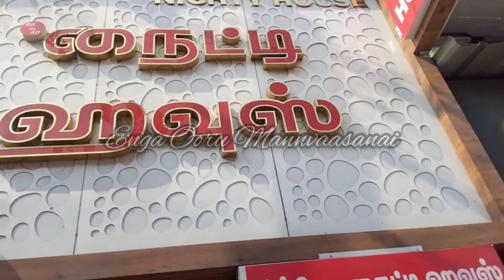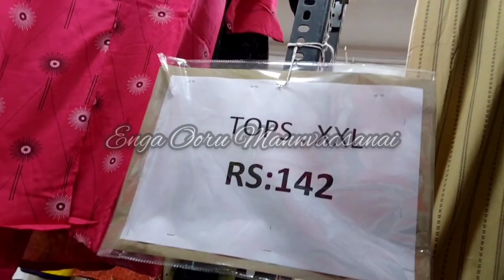ரூ.100 முதல் டாப்ஸ்/ கோவையில்/Rs.100 Tops in Coimbatore/ Simco Nighty House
Hi Friends
         In this video we are going to see Simco Nighty House Located at Townhall in Coimbatore.In this shop they have lot of Collections for Women's tops/Pattiyala/leggings/Palazzo/shawl/ready made chudy/chudy materials.They sell their products retail only.Thanks for watching 😊

Shop Details:
Simco Complex
Opp to Hotel Aaryaas
Big Bazzar Street
Townhall
Coimbatore - 641001